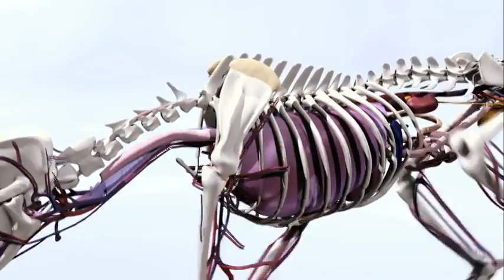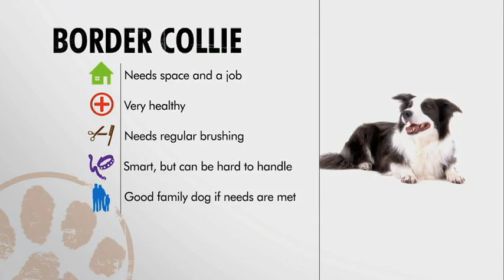Dog Breeds | Border Collie